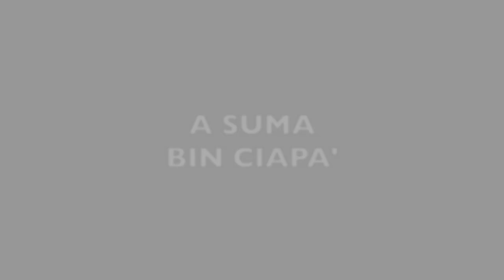COIONA VIRUS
Sono Laura, ho 37 anni e voglio confessare di essere affetta da COIONA VIRUS

Footage: Iphone SE
Editor: Imovie